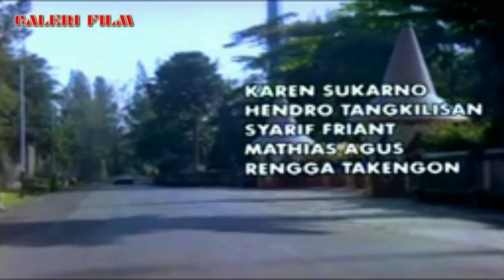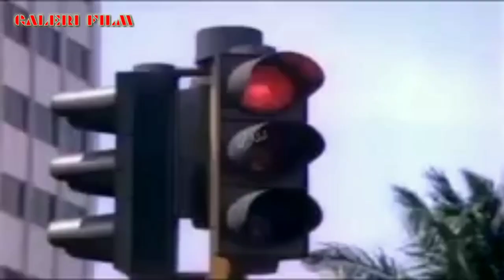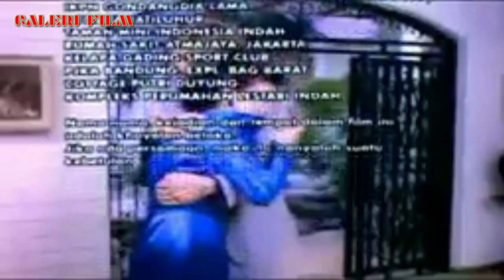film Jadul Mantap PEMBURU BERDARAH DINGIN, Roy Marten, Ida Iasha, Billy witchen